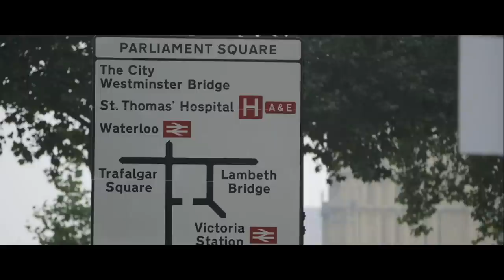Events from the Institution of Civil Engineers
ICE put on almost 100 events every year for our members and the wider engineering community. High profile events include webinars on the latest BIM and flagship construction projects, international call for papers conventions covering issues like coastal management and forensic engineering, right through to academic paper awards. The flagship conference programme investigates key engineering topics, facilitating high level discussion on subjects such as infrastructure asset management, nuclear energy, BIM, flooding and the engineering of bridges, to name but a few. for more details and to book your place now.